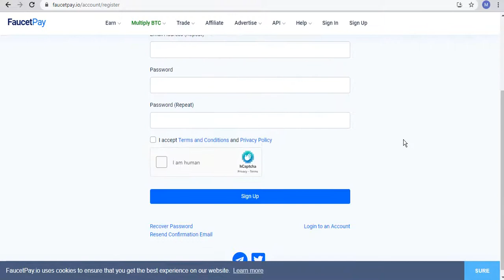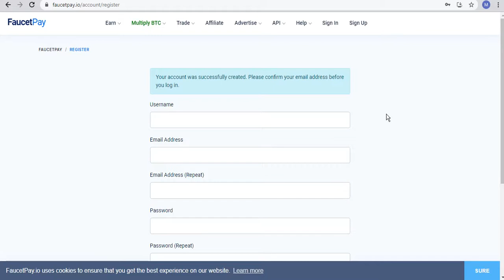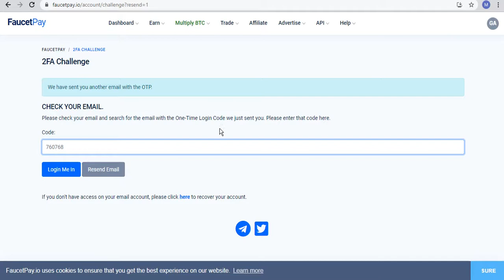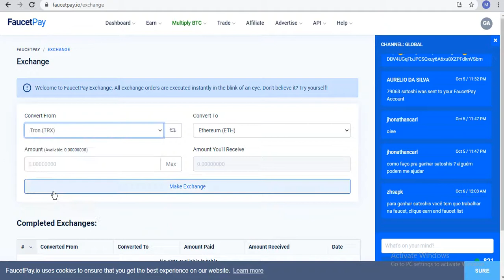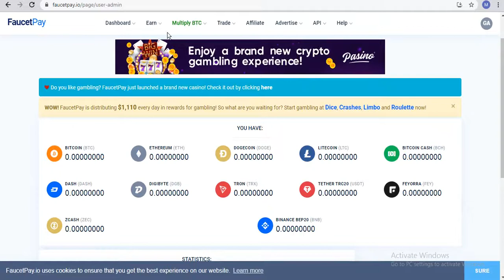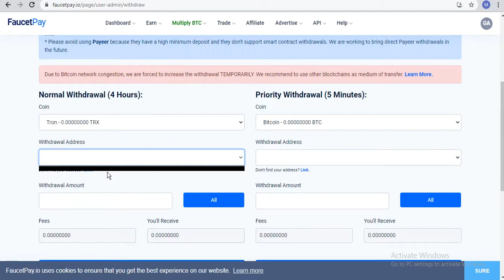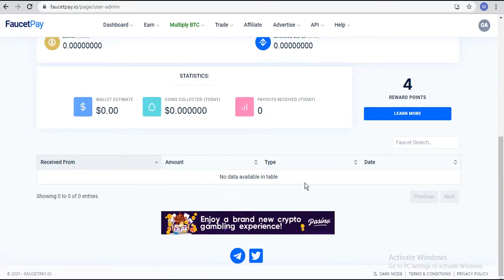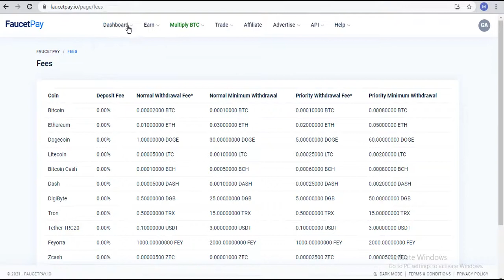How to create a Faucetpay wallet | Cryptocurrency sinhala | Earn e money online | Succeed Pathway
ආයුබෝවන් යාලුවනේ ඔයාලා හැමෝම සාදරයෙන් පිලිගන්නව Succeed Pathway
යු ටියුබ් චැනලයට හැමදාමත් හොදම දේ ඉක්මනින්ම ඔයාලගෙ ලඟටම අරගෙන එන Succeed Pathway සමඟ එකතුවීම ගැන සතුටු වන්නෙමු. ක්රිප්ටො ලෝකයේ අලුත්වන සියල්ල දන්න සිංහලෙන් ඔබට ගෙන එන්න සහය වන්න, අදහස් දක්වන්න, ලයික් එකක් දාලා යන්න අමතක කරන්න එපා ස්තුතිය ‼

"Welcome to Succeed Pathway"

  | Comments